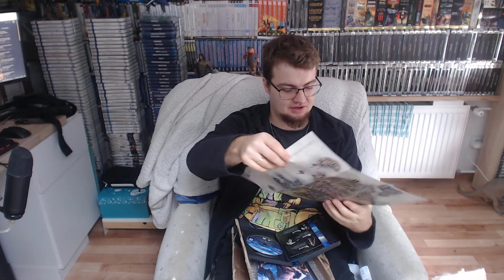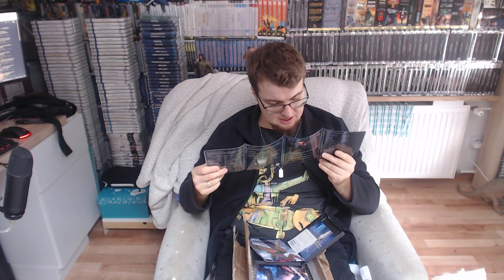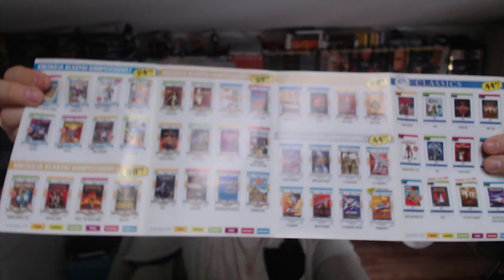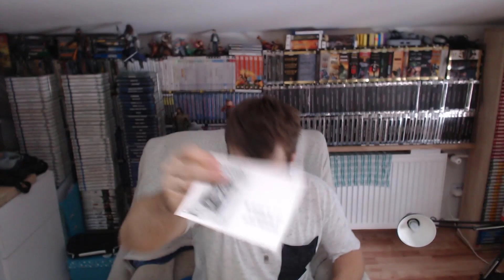Platynowa Kolekcja 100%? Titanic! Cooltowa Kolekcja! Kolekcja Klasyki 2001 GRY PC! - Unboxing [#149]